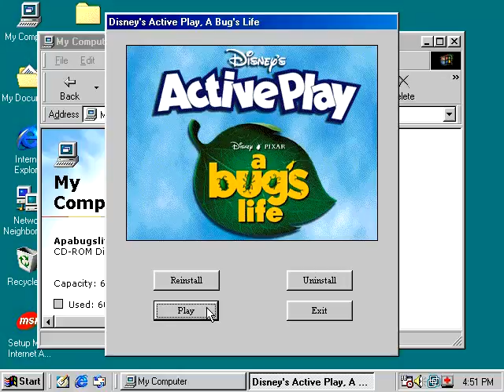Disney Interactive Logo (A Bug's Life Active Play)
Originally meant to upload just the audio (hence my name), but since I already recorded the video footage, why take it away?